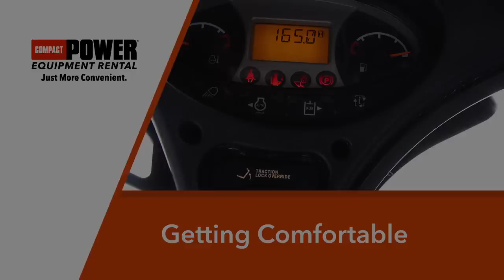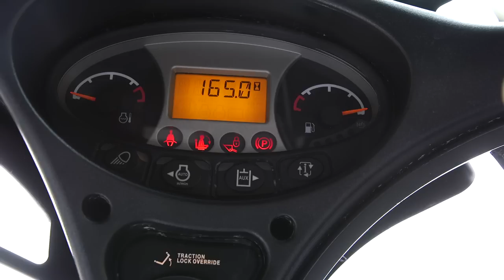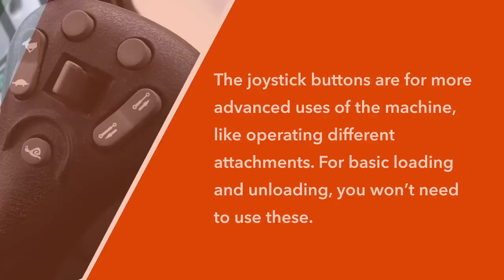How to Operate a Bobcat Skid Steer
Demonstation on how to operate a Bobcat skid steer